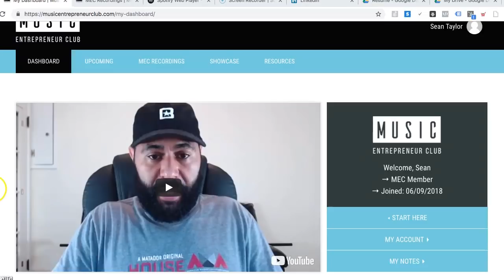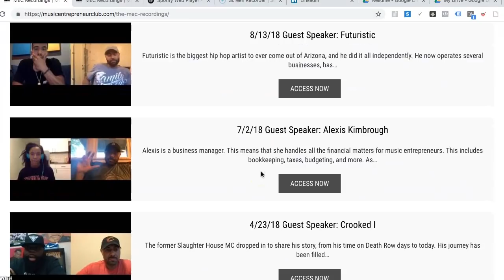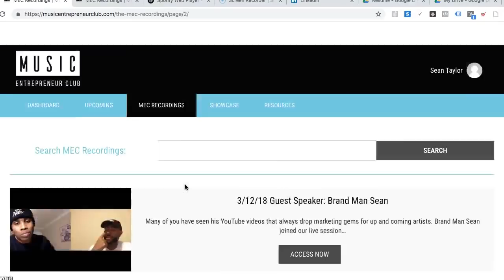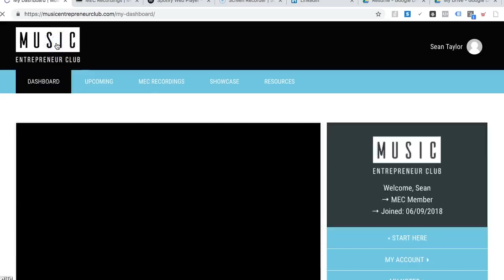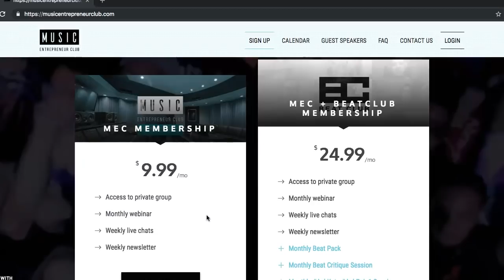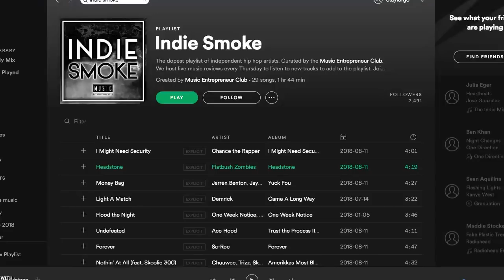3 Major Benefits of Music Entrepreneur Club